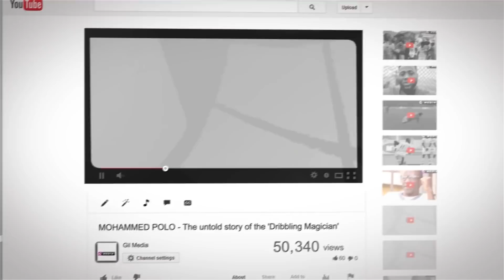ASANTE KOTOKO 1 - 0 HEARTS - Patrick Razak's Entry